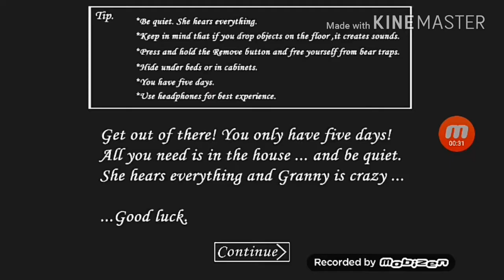Granny #1 zwariowana babka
Opis XD